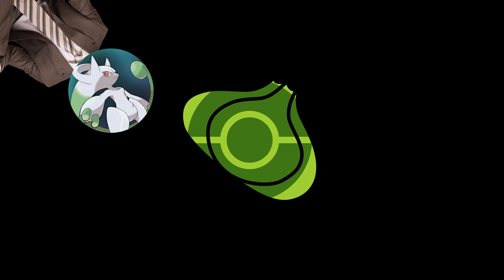Can You Beat Pokémon Moon Nuzlocke With ONLY Route 1 Pokémon?